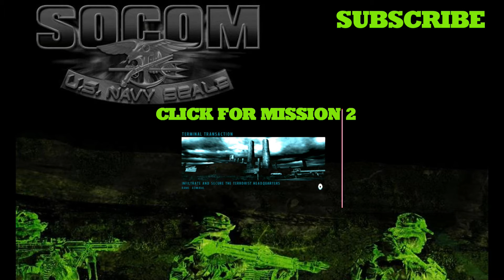SOCOM 2 Mission 1 SEEDING CHAOS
100% Objectives Completed on Admiral rank. No Commentary just gameplay.